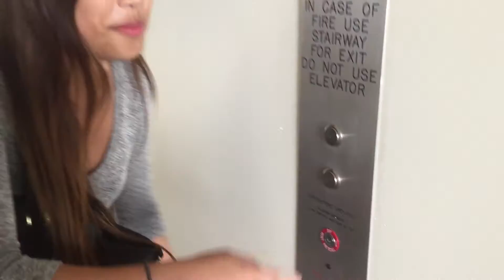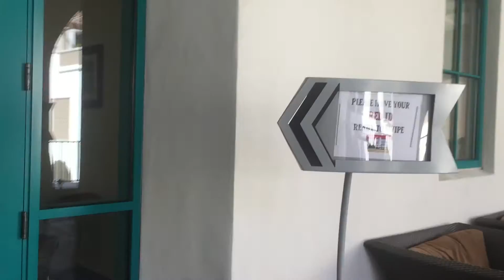Danga the Explora | AB Samahan 2015-2016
Help Danga find the AB Samahan office!

Need a place to rest, hang out, or do homework? Come in between or after classes and connect with others from AB Samahan. There will always be an EBoard member present to help you out or be a friend at the OFFICE :)